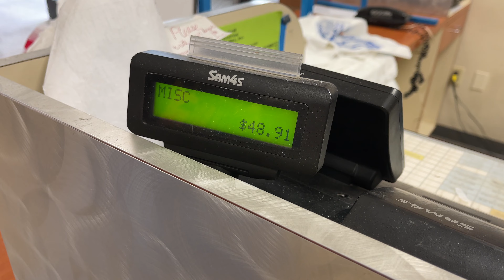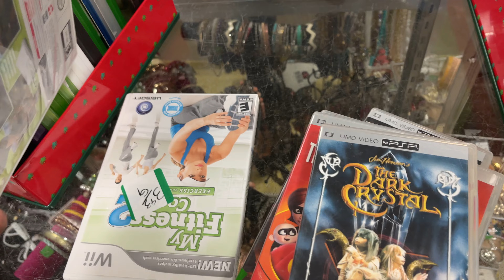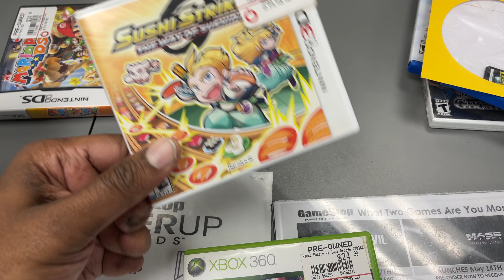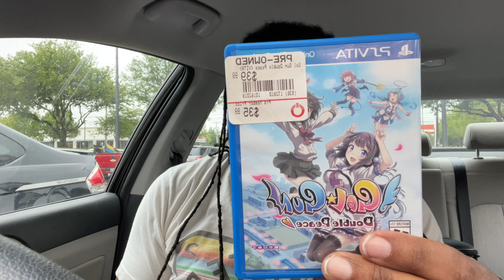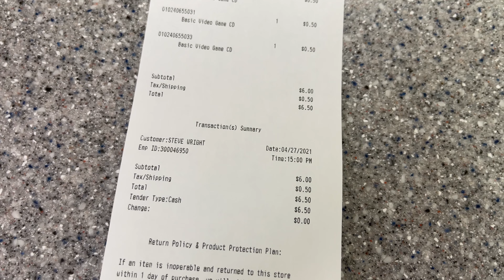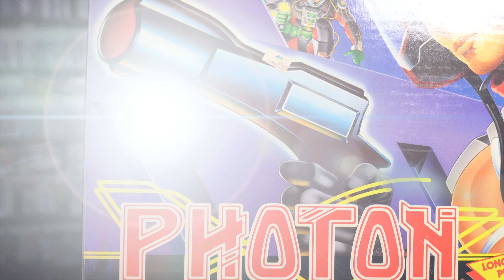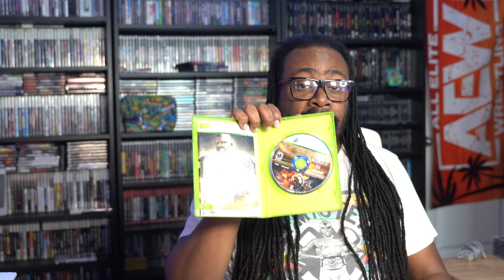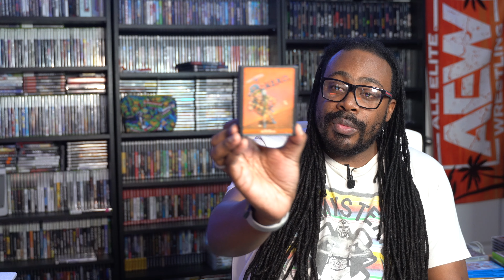Buying back my childhood at Goodwill.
today game hunt I found a lot of amazing Toys from my childhood and more